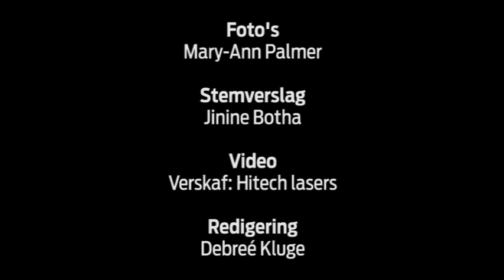'n Eerste in SA